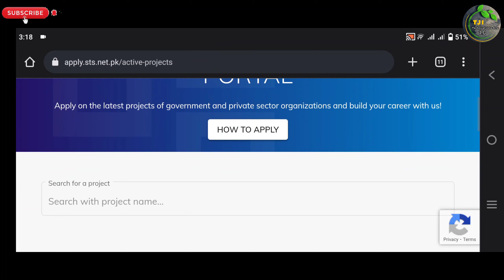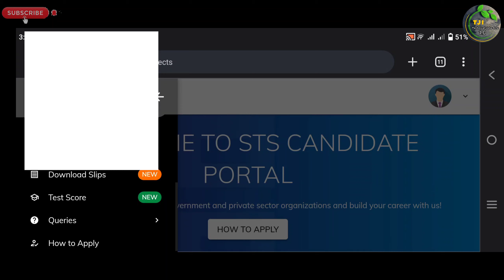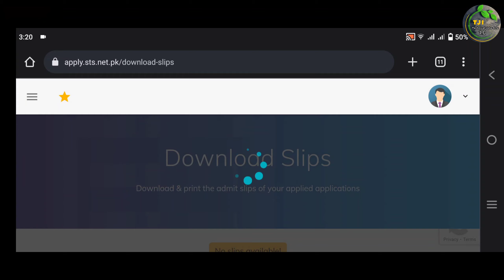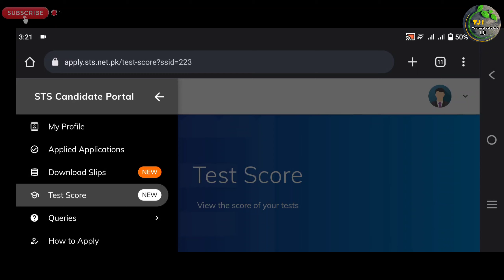How To Check Profile And Download Written Physical Test Roll Number Slip Sts Sindh Police Jobs 2023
السلام علیکم

Private Companies .